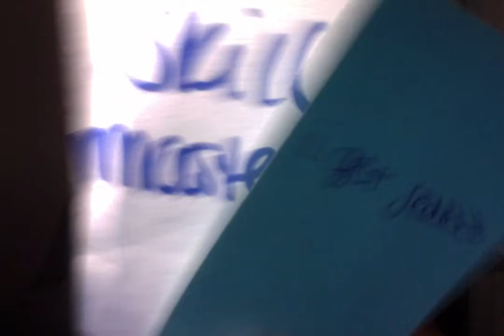This energy and their family so dam irritated that you successful doing anything 4 clout